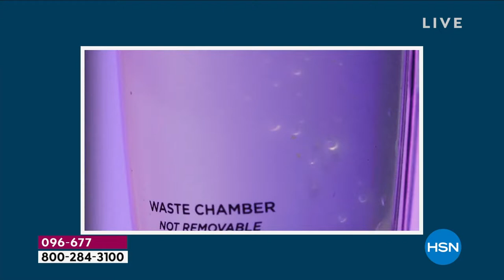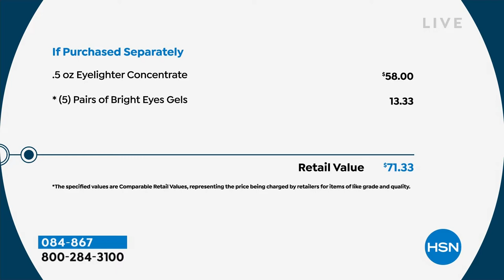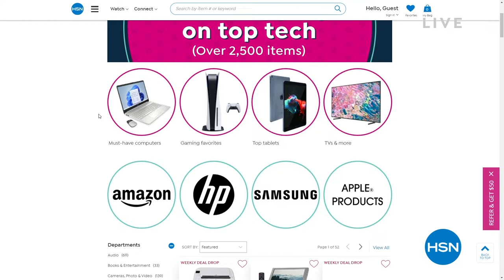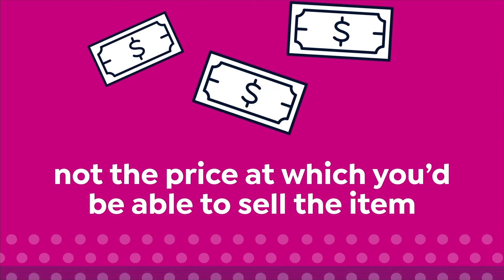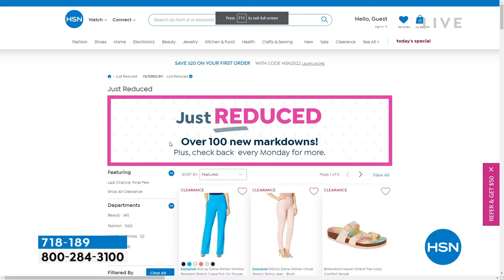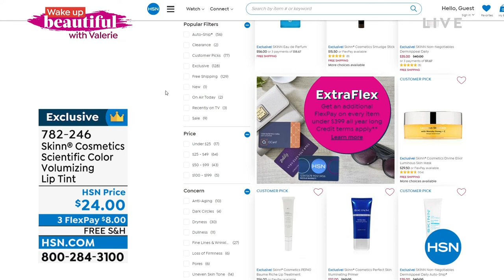HSN | Wake Up Beautiful with Valerie 08.17.2022 - 09 AM